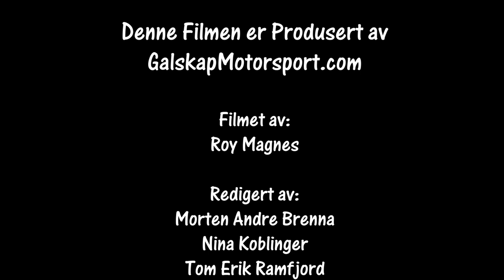WRC Sverige Svullrya2 15.02.2019 Cam2